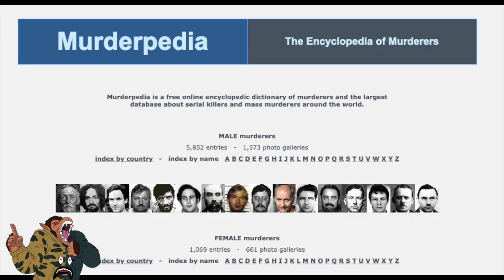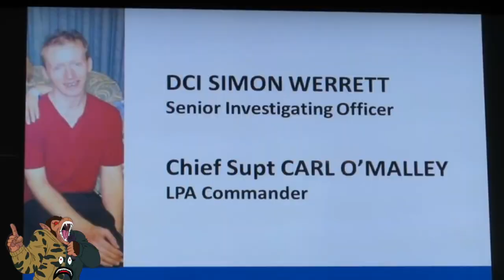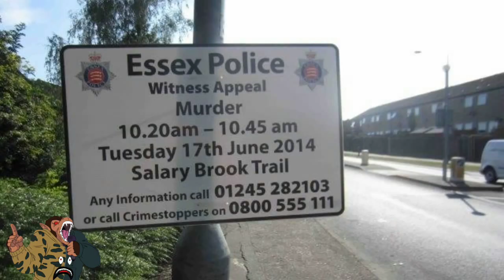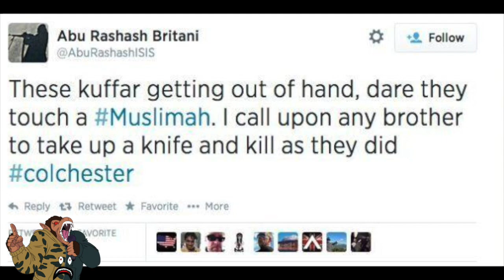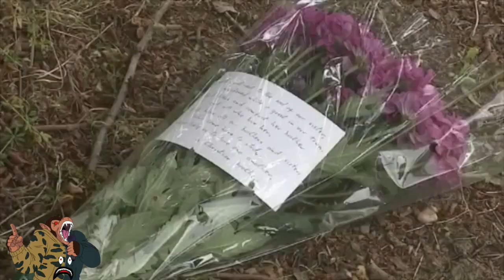The James Fairweather Case | The Boy Obsessed With Serial Killers [S2.E2]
This is the James Fairweather Case the story of a 15 year old boy who wanted to become the UK youngest serial killer.

He would go on to kill 2 people, stabbing one of his victims 102 times & stabbed his other victims eyes out.